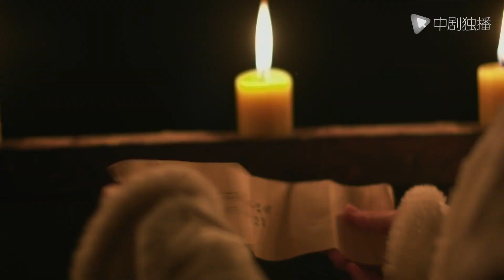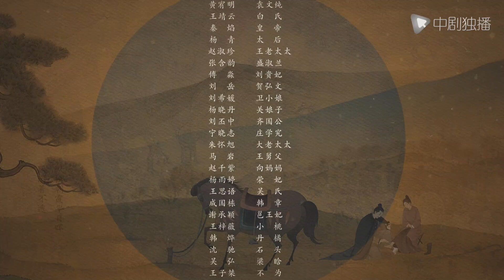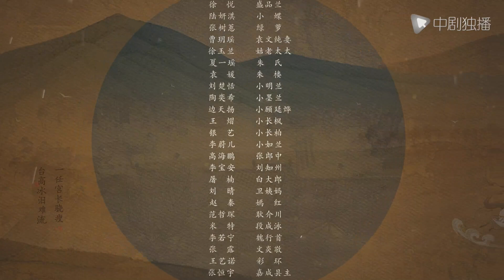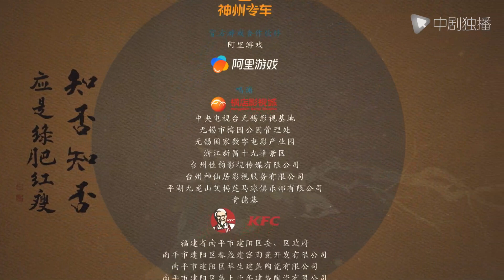【Español Sub】La leyenda de Sra.Sheng 26｜doramas chinos｜Reina Zhao liyin contraataque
► Sinopsis:
Como Hija Abandonada calificada, siempre se ha adherido al principio de no pelear ni agarrar, y mantener la propia posición. Cuando sea el momento adecuado, ella puede ser libre y valerse por sí misma.
Inesperadamente, un día salió a estudiar, ¡y en realidad recuperó a un Jefe Todopoderoso!